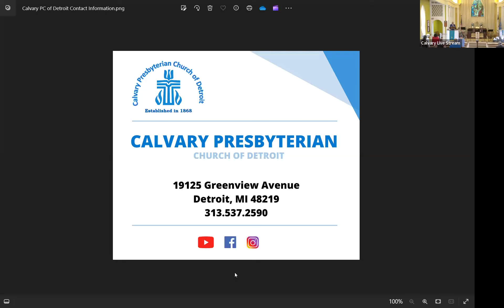August 18, 2024 Sunday Sermon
Sermon Title: “Wisdom to Live By”
1 Kings 2:10-12, 3:3-14 and Ephesians 5:15-20
Rev. Dr. Gregory E. Bryant, Pastor